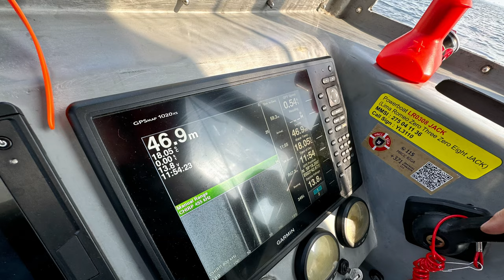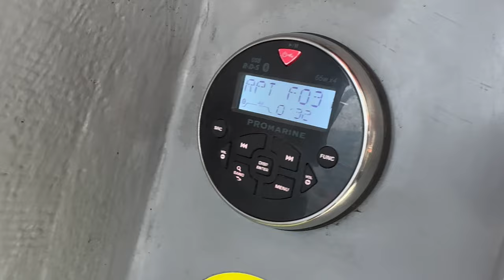Technical divers inspect the depths of the Baltic Sea with oxygen and helium breathing gases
Tehniskie ūdenslīdēji apseko Baltijas jūras dziļumos ar skābekļa un hēlija elpojamām gāzēm

Aizraujošs niršanas piedzīvojums Baltijas jūras dziļumos! Tehniskie ūdenslīdēji apseko Baltijas jūras dziļumos ar skābekļa un hēlija elpojamām gāzēm. Mēs esam tehniskie nirēji, apmācīti un aprīkoti, lai pētītu vēsturiskus vrakus un palīdzētu uzturēt Baltijas jūras ekosistēmu veselīgu.

Ar PADI TEC kursu tu vari veikt iegremdēšanos 40m dziļumā lai apskatītu senus kuģu vrakus

Mūsu misija ir ne tikai atklāt pagātnes noslēpumus, bet arī veicināt jūras vides aizsardzību.Pievienojies mums PADI Tec Diving kursos un kļūsti par daļu no šī aizraujošā ceļojuma!

Mēs piedāvājam dažādu līmeņu kursus, lai atbilstu gan iesācējiem, gan pieredzējušiem nirējiem.

Kopā mēs varam veikt būtisku ieguldījumu Baltijas jūras saglabāšanā un tās vēstures mantojuma aizsardzībā.